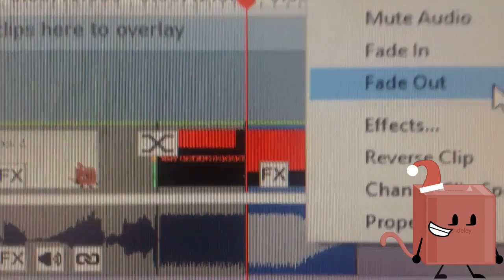(never uploaded) last round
Made either on December 30th 2017 or January 12th 2018 i think?

anyways last round (round 9) of this tennis vs myself